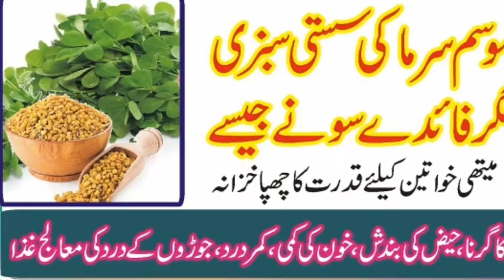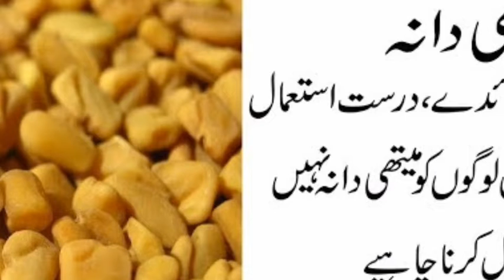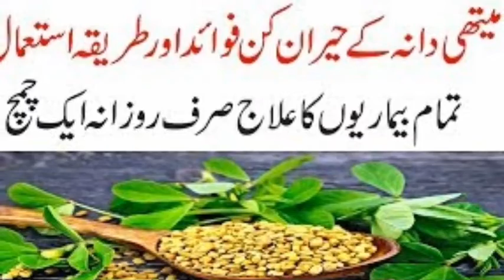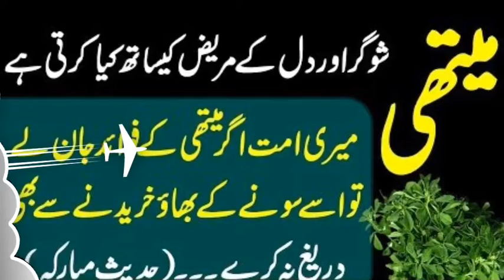Mehti Ki chaay k Faidy Janeye Dr Aijaz Hyder K zabani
Mehti Ki Chaay k Faidy Asaan Tips Dr Aijaz Hyder